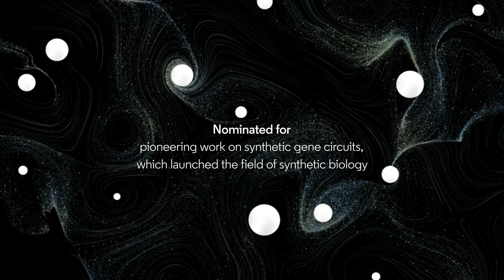James Collins – Citation Laureate 2023 in Chemistry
In this short video interview James Collins shares insights from his scientific journey with us. Watch and hear him talk more about how his research in synthetic biology is helping to create ‘living medicines’ that will change our world.

00:00 Intro
00:24 What sparks your passion in your work?
01:08 What have you learned from the challenges?
01:51 What do you consider the real-world impact of your work?
02:57 Which qualities do you need to become a great researcher?
03:45 What advice would you give to young researchers?

James Collins is Termeer Professor of Medical Engineering & Science and Professor of Biological Engineering, MIT; Member of the Harvard-MIT Health Sciences & Technology Faculty; Founding Faculty member of the Wyss Institute for Biologically Inspired Engineering, Harvard University; and Institute Member of the Broad Institute of MIT and Harvard, Cambridge, Massachusetts. He has been named a Citation Laureate 2023 for pioneering work on synthetic gene circuits, which launched the field of synthetic biology.

Since 2002, analysts at the Institute for Scientific Information have drawn on publication and citation data from its index of trusted journals to identify potential Nobel Prize winners in the areas of Physiology or Medicine, Physics, Chemistry and Economics. Out of more than 58 million articles and proceedings indexed in the Web of Science since 1970, only about 8,700 (.01%) have been cited 2,000 or more times. It is from the authors of this group of papers that Citation Laureates are identified and selected.